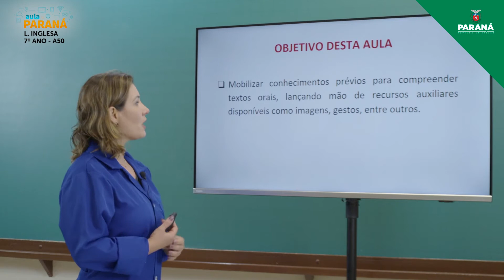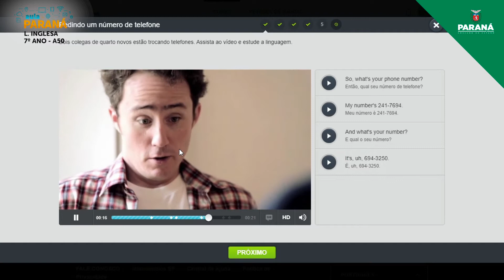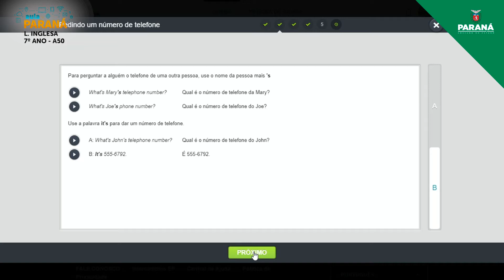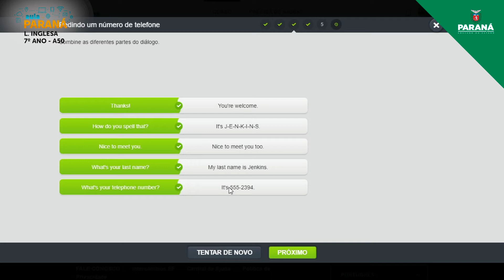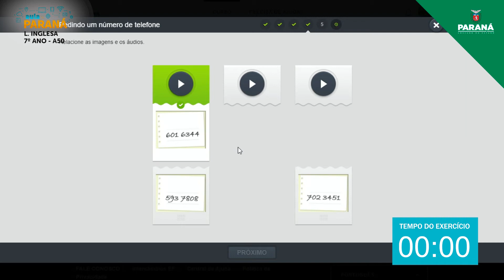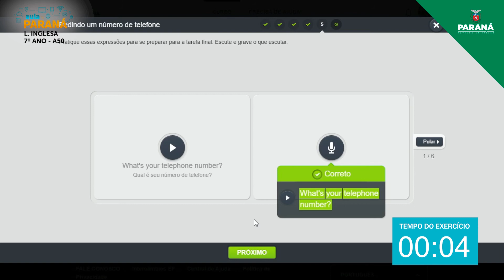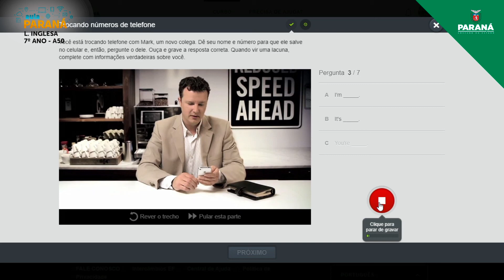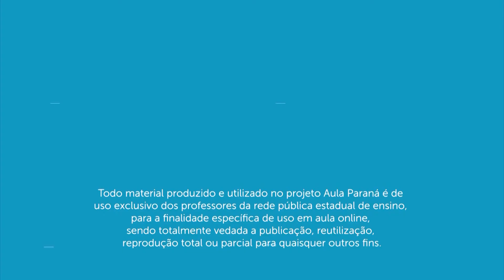2021 | 7º Ano | Língua Inglesa | Aula 50 - Compreensão de Textos Orais: Trocando Números de Telef...